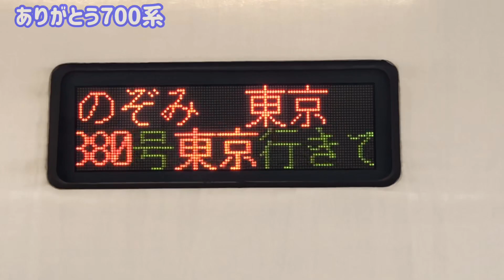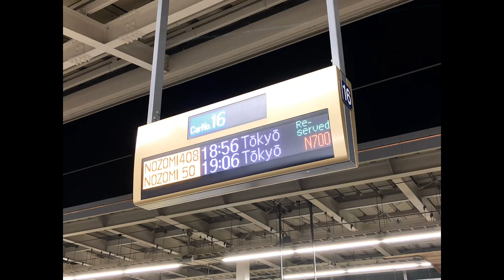700系 【ありがとう700系！！】700系引退記念動画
当動画の再生時間も７００系にちなんで７：００となっております。